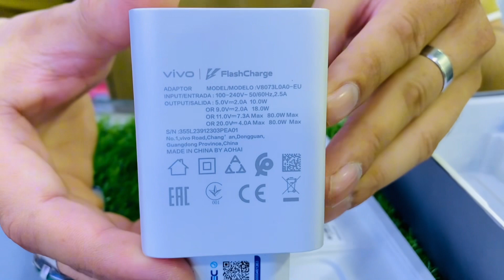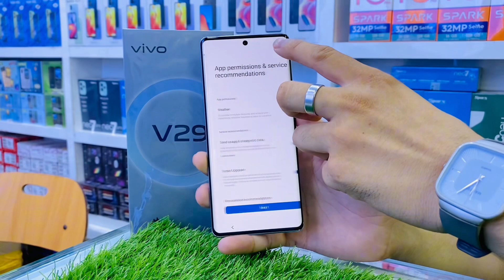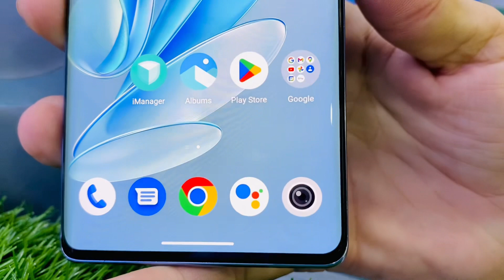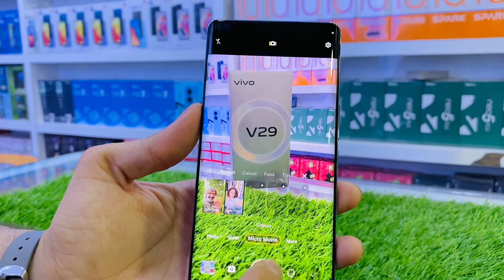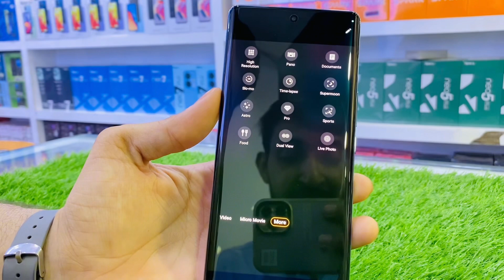VIVO FLAGSHIP MODEL V295G [UNBOXING]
Vivo V29 5G 12GB RAM 256 GB ROM